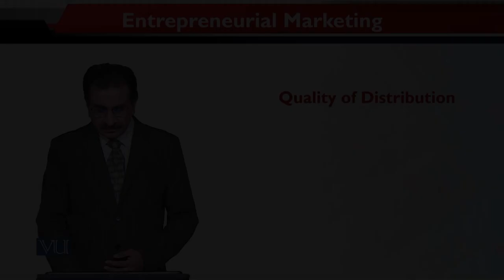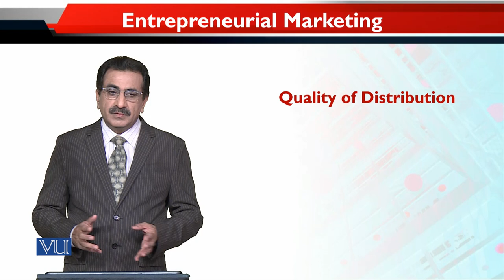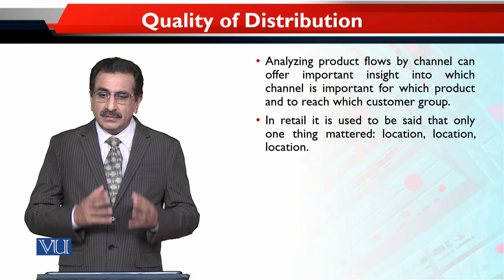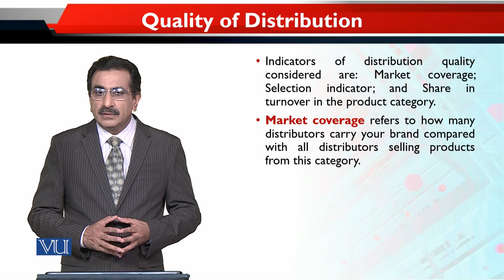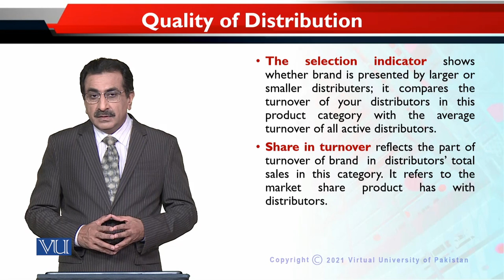Quality of Distribution | Entrepreneurial Marketing | MKT740_Topic156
Topic156 - Quality of Distribution
By Dr. Mubbsher Munawar Khan